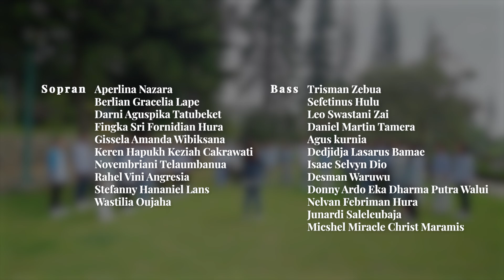BAREH SOLOK | ECHO - Dwipantara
Lah lamondak sobok.
Taraga ak kampuang.

Bareh Solok, tanak didandang
Dipagatok ulam pariok
Bunyi kulek cando badendang
Dek ditingkah ondeh, si sambalado

Bareh Solok, bareh tanamo
Bareh Solok, lamak rasonyo

Bareh Solok, solok didandang
Dipagatok ulam pariok